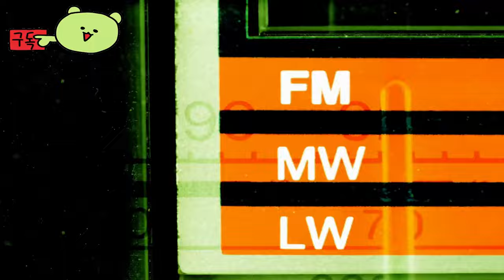페어리 테일 2 ( Fairy Tail 2 ) 공식 Lucy Heartfilia 캐릭터 예고편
✅OTT 안전하게 싸게 보세요' 겜스고'  Watch OTT safely and cheaply. "Gems Go."

💎Price / discount / sum :

🔴Early Access & TEST :

🎀Supported Languages

한국어 ✔  ✔
영어 ✔  ✔
프랑스어 ✔  ✔
중국어 간체 ✔  ✔
중국어 번체 ✔  ✔
일본어 ✔ ✔ ✔

🕹️Game content
곧 출시될 액션 RPG 페어리 테일 2의 예고편에서 나츠 드라그닐을 만나보고 캐릭터가 실제로 등장하는 모습을 만나보세요. 페어리 테일 2는 2024년 12월 13일에 PS5(플레이스테이션 5), PS4(플레이스테이션 4), 닌텐도 스위치에서, 2024년 12월 11일에 Steam을 통해 Windows PC에서 시청할 수 있습니다.